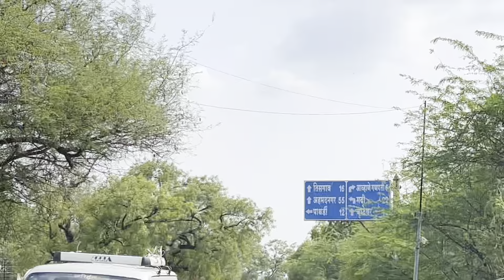सदाशिव अमरापुरकर का गाव || Shadashiv Amrapurkar Childhood House || Amrapur